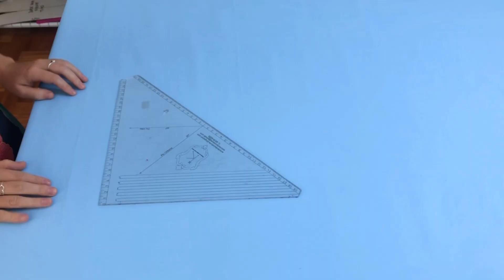Réguas de Modelagem - quais escolher?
Este vídeo é sobre réguas de modelagem e quais são as coisas importantes de ficar de olho na hora de comprá-las.

Para quem está começando a fazer moldes de roupas, o assunto réguas de modelagem pode gerar várias dúvidas, até porque existem muitas réguas disponíveis por aí. Por isso, neste vídeo eu mostrei as minhas réguas favoritas: esquadro, curva francesa, curva de alfaiate e contei o que vocês precisam prestar atenção para comprarem as réguas com a intenção de otimizar o trabalho.

As minhas réguas favoritas vocês encontram na Mundial Réguas. Eu montei 2 kits para vocês. Os links são:

Para quem está procurando outras réguas, também indico essas:
Esquadro 28cm
Esquadro 32cm
Esquadro 37cm (tenho um desses!)
Curva Francesa